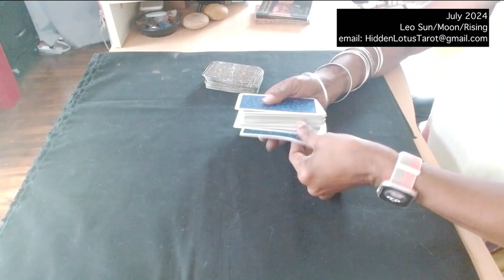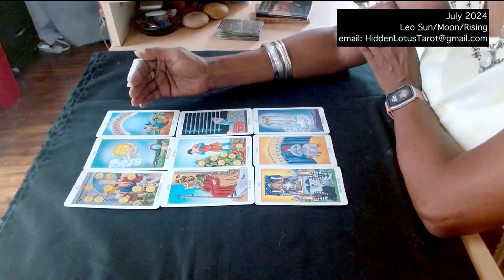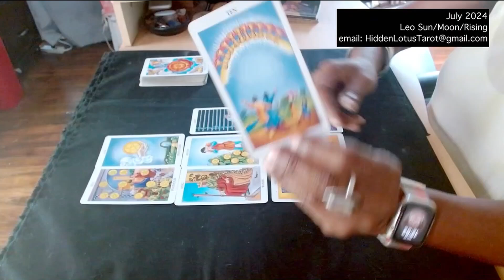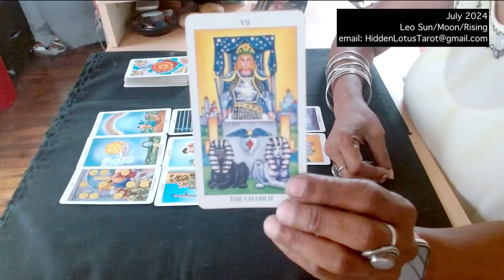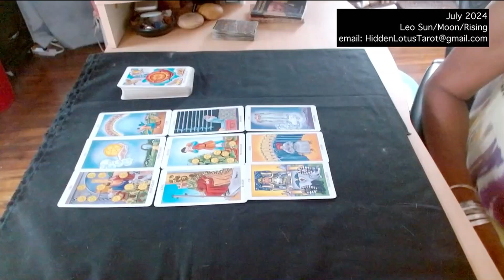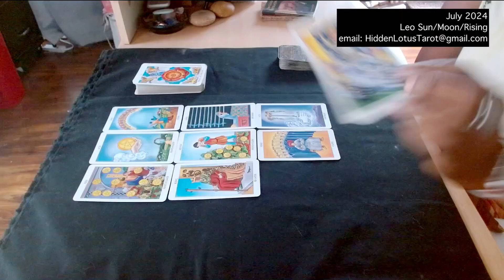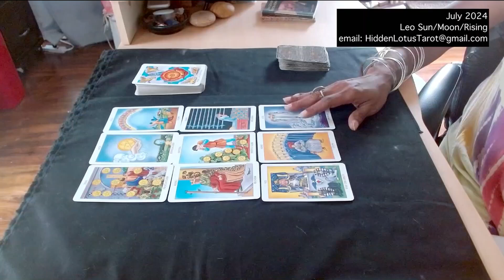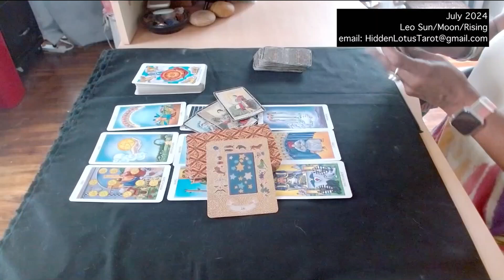Leo July 2024 Free Tarot Reading. HLT© – Discover, Confirm, Empower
(Closed Caption Tip: If the captions are blocking the view of the cards, simply use your mouse to click on the caption and move it to where you want it - upper right-hand/upper left-hand corner of the screen).

This reading covers LEO Sun/Moon/Rising and is a general reading of the *POSSIBLE* energies for this month. Because of the general nature of the messages, they may not resonate with you. Please refer to your Moon and/or Rising sign element as the messages may better reflect your situation. If you’d like to gain insight into your own INDIVIDUAL, PERSONAL SITUATION, then I would recommend a Private Tarot Consultation.

*_PRIVATE TAROT CONSULTATIONS_*
 Please visit the _ABOUT BOX SECTION_of my channel where you can find the pricing packages for my Private Tarot Consultations. When the channel opens up, find the custom channel link and underneath you will see my name. Click the arrow to the right of my name, and the ABOUT BOX section will appear.

*_PLEASE NOTE: IT IS BEST TO ADD MY EMAIL TO YOUR CONTACTS TO ENSURE YOU RECEIVE AN EMAIL FROM ME._*